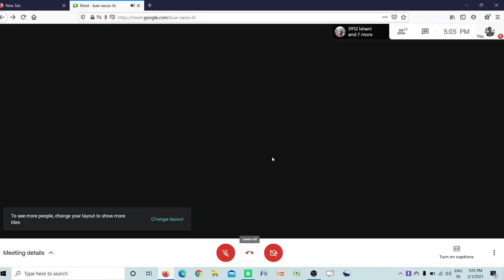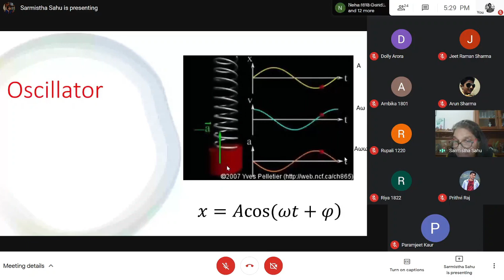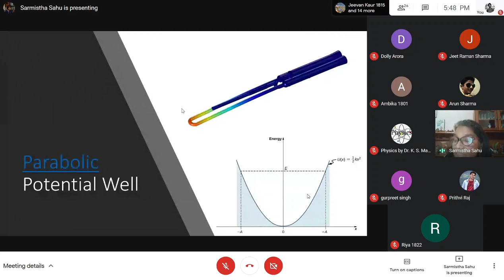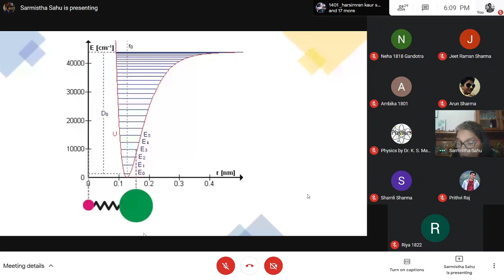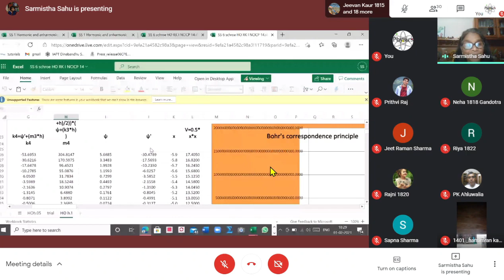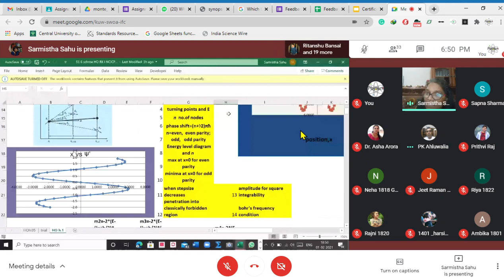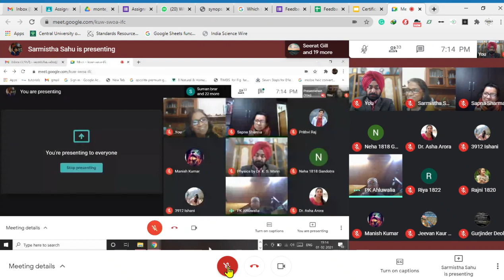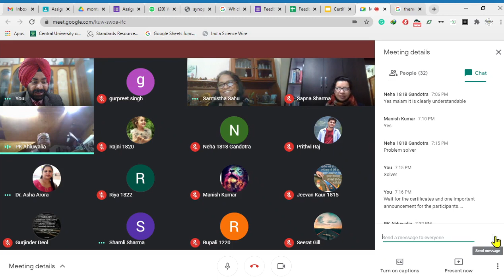Quantum and Classical Oscillators Investigation with MS- Excel Spreadsheets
Day#6 of Workshop
Dr. Sarmistha Sahu